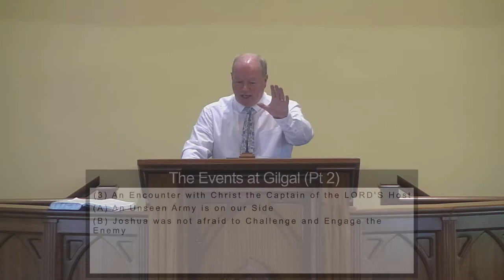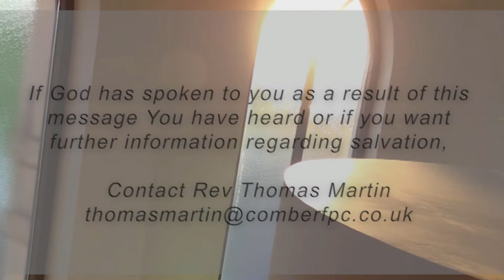Series on Joshua Part 10 - Rev Thomas Martin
The Events at Gilgal (Pt 2)